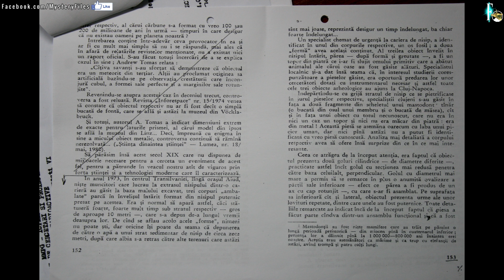Das Aluminium-Objekt von Aiud: Eine "neue Erklärung", die nicht stimmen kann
1973 wurde nahe dem Ort Aiud in Rumänien 10 Meter tief in der Erde ein seltsames Objekt gefunden: Ein keilförmiges „Ding“ aus Aluminium, das  offensichtlich einem technischen Zweck gedient haben muss.

Bereits 1975 erfolgten ersten Analysen des als „Aluminium-Objekt von Aiud“ bekannt gewordenen Fundstücks. Die letzte Untersuchung erfolgte vor wenigen Jahren aufgrund meiner Recherchen durch ein von mir beauftragtes Institut in Deutschland. Ausführlich berichtete ich darüber unter anderem in meinen Büchern "Historia Mystica" und "Verbotene Geschichte", nachdem ich den als "verschollen" geltenden Fund in Rumänien vor Ort wiederfinden konnte.

Seit den ersten  Veröffentlichungen ab 1983 zum Objekt von Aiud streiten sich die Geister, um was es sich bei diesem Artefakt handelt. Von einem Relikt von Ancient Aliens bis moderner Schrott wird als Deutung herangezogen.

Eine mehr oder weniger neue „Erklärung“ macht nun seit Jahren die Runde und verbreitet sich offenbar immer weiter. Und das vollkommen ungeprüft, da sie schon augenscheinlich falsch ist!
Warum sie nicht stimmen kann, erfahrt Ihr in diesem Video.
Bleibt neugierig …

+++ NEU +++ NEU +++ NEU +++ NEU +++ NEU +++ NEU +++
Tipps zu Themen aus Grenzwissenschaft & Mystery Files:
►Mehr zum Thema „Mystery“
►Verbotene Geschichte
►Historia Mystica
►Lexikon der verbotenen Geschichte
►Die Magier der Götter
►Verbotene Archäologie
Euer Jäger des Phantastischen
Fischinger-Online